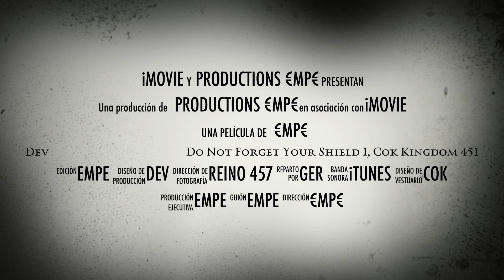Trailer Dev Do Not Forget Your Shield I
Dev Do Not Forget Your Shield I, Cok kingdom 451